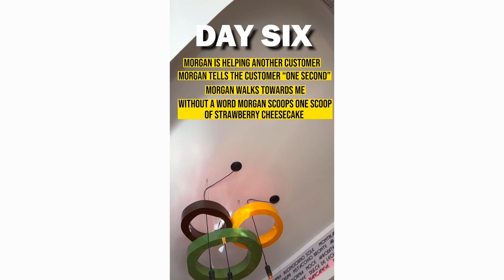Ordering the Same Gelato Everyday Compilation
I went into the same Beverly Hills gelato shop. Fatamorgana with more that 67 flavors and ordered the same flavor everyday until they asked me if I wanted "The Usual" THIS IS WHAT HAPPENED.

Day One: 0:00
Day Two: 0:54
Day Three: 1:27
Day Four: 2:18
Day Five: 2:55
Day Six: 4:10